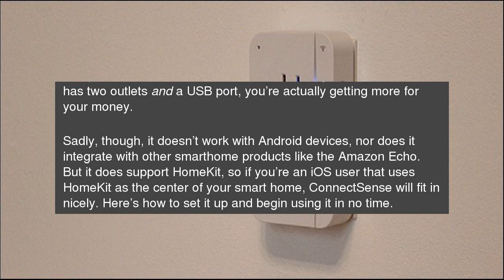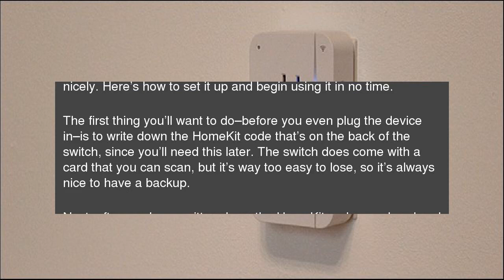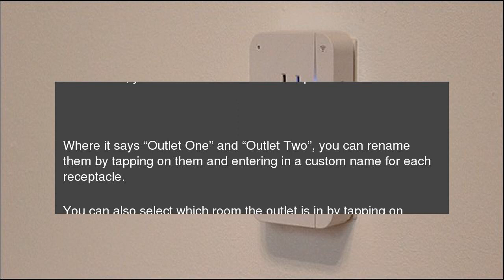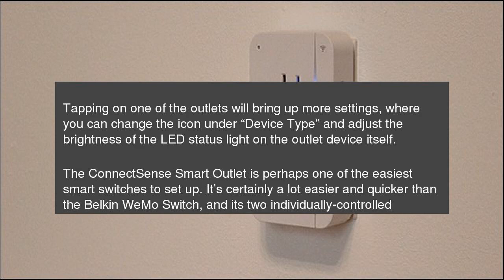How to Set Up the ConnectSense Smart Outlet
If you like the idea of smart outlets, but wish you had one with more than just one receptacle on it, the ConnectSense Smart Outlet is worth looking into. Here’s how to set it up and instantly get double the fun. How to Set Up the ConnectSense Smart Outlet